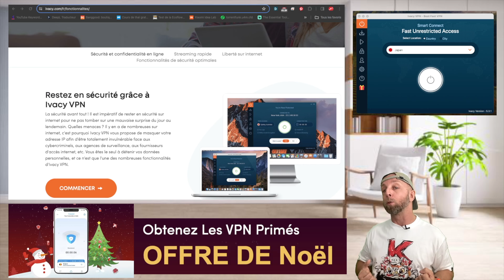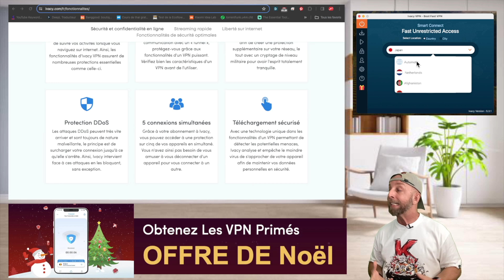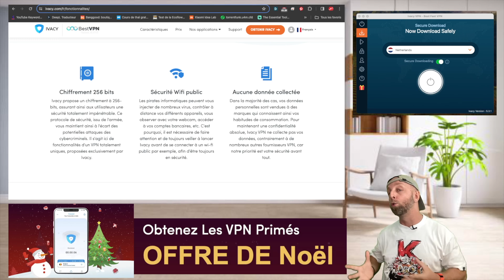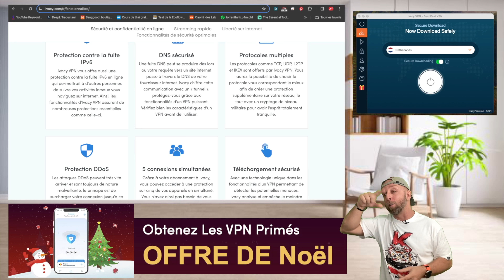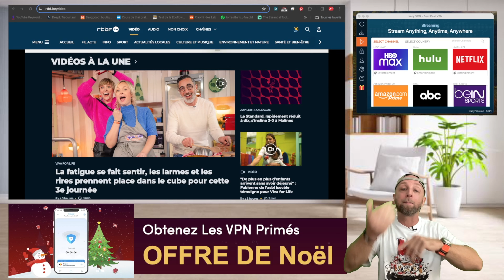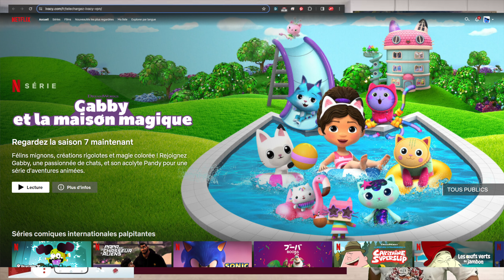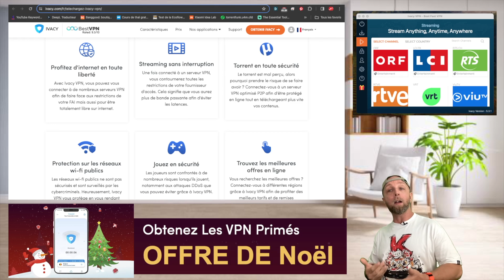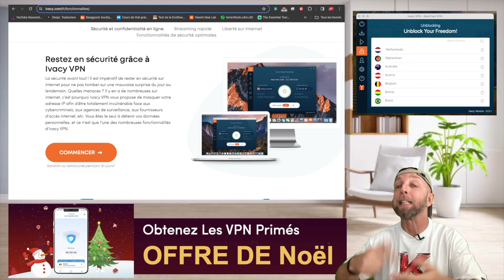Débloquez Votre streaming légalement avec notre Offre Noel Ivacy VPN Monde + 10% de remise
Découvrez comment Ivacy VPN transforme votre expérience de streaming et sécurise vos données en ligne. Profitez de notre offre de Noël à ne pas manquer !

0:08: 🔒 La vidéo parle de l'utilisation légale d'un VPN pour débloquer du contenu et propose une offre spéciale de Noël.
2:17: 🔒 L'application offre un téléchargement sécurisé avec un cryptage 256 bits pour plus de débit et de sécurité.
4:21: 📺 La vidéo parle des plateformes de streaming et de l'interdiction de YouTube et Netflix dans certains pays.
6:51: 🎥 Le sujet de la vidéo est la sécurité des torrents et la différence de disponibilité des contenus sur Netflix en fonction des pays.
9:22: 💰 L'offre VPN est très intéressante pour moins de 1 dollar par mois, avec de nombreux avantages.

By GLG